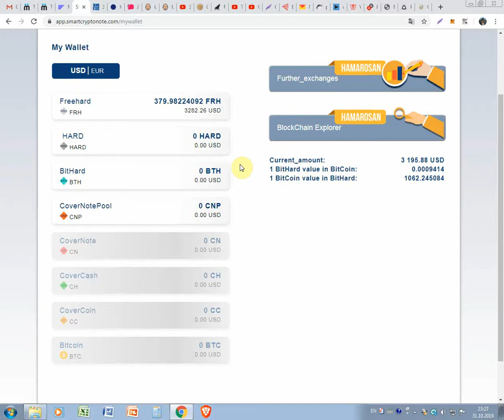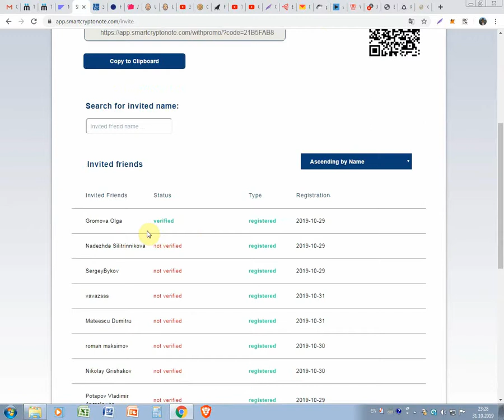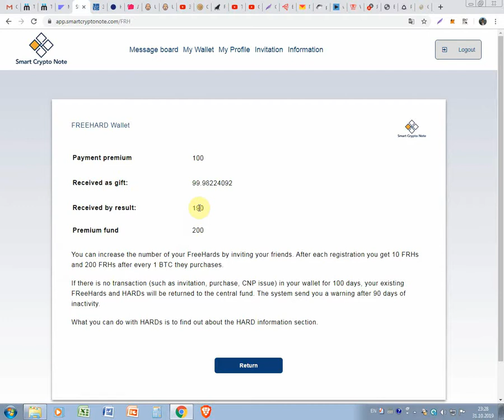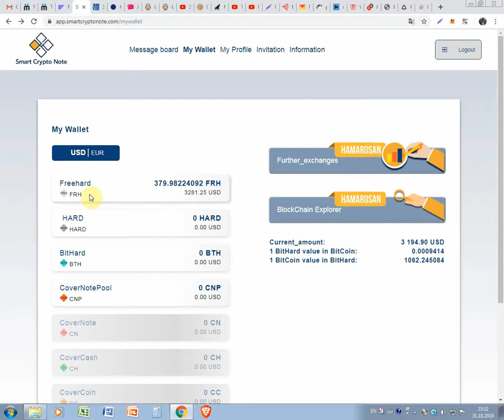Care e situatia la SmartCryptoNote dupa inregistrare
Care e situatia la SmartCryptoNote dupa inregistrare. Pentru inregistrare la SmartCryptoNote folosim linkul dat